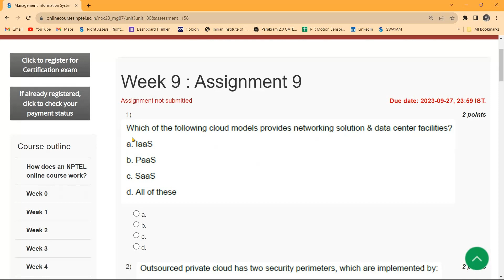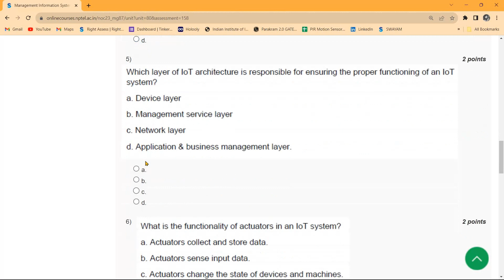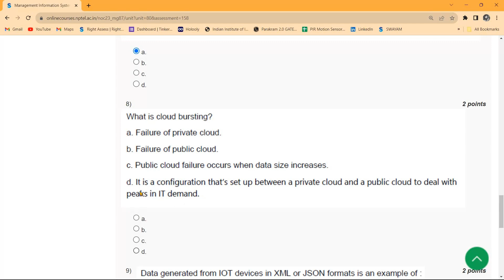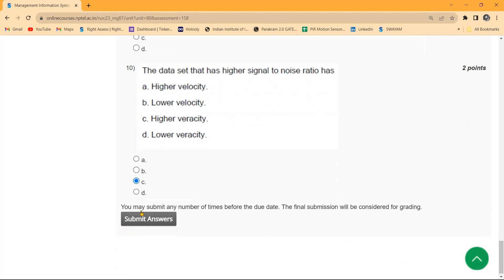Management Information System week 9 NPTEL assignment answers || Learn in brief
In this video, we provide answers and explanations for the Week 9 assignment in Management Information System. Whether you're a student working on this assignment or someone interested in HR topics, this video will help you gain insights and understanding.

📚 Topics Covered:
Emerging Technologies – Cloud computing, Big Data Technologies, Internet of Things, Bring Your Own Device (BYoD,) Virtual Reality, Augmented Reality, Blockchain, Artificial Inelligence

If you have any questions or need further clarification on the assignment or the topics discussed in this video, please don't hesitate to ask in the comments section. We're here to assist you!